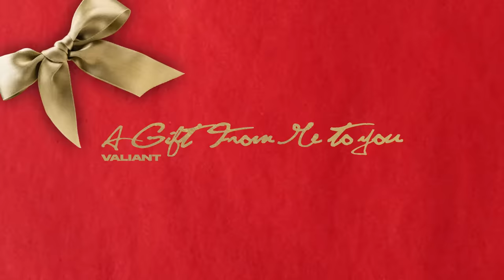Valiant - Search | Official Visualizer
Download/Stream: A Gift From Me to You - EP